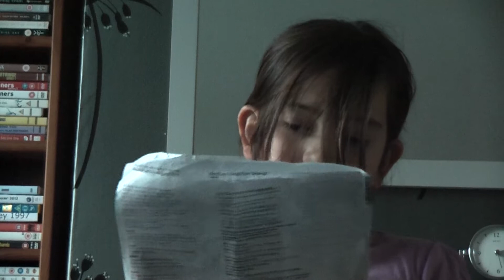Moments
Friends, family, & work